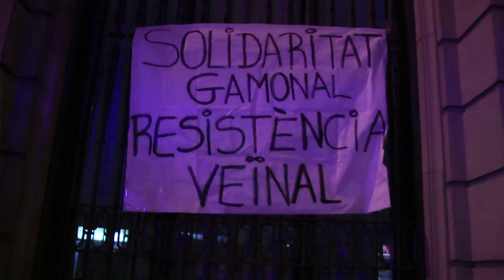Manifestació a Barcelona en suport a GAMONAL [Contrainfos]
Contrainfos va entrevistar diferents persones durant la manifestació en suport al barri de Gamonal celebrada a Barcelona.
aquí el video